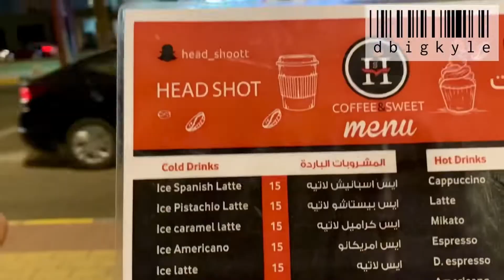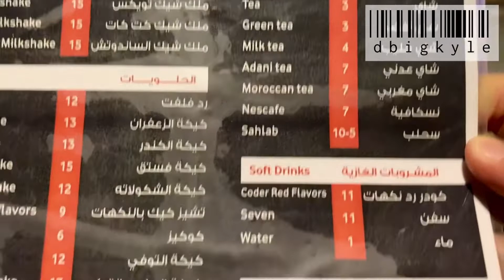VLOG : MEKAH | KOPI-KOPI @ HEAD SHOT COFFEE & SWEET AN NASEEM AL AWALI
Seperti selalu, malam menjelang hari cuti kami akan berkumpul beramai-ramai menghabiskan masa dengan berkongsi pengalaman di tempat kerja. Sambil-sambil itu kami meneroka pengalaman baru di sekitar penempatan kami. Memandangkan di sini sekarang sedang ‘trend’ dengan foodtruck, kami ambil kesempatan untuk meneroka pengalaman di sini. Kami memilih HEADSHOT Coffee & Sweet sebagai tempat singgah dan minum kerana foodtruck tersebut kelihatan amat menarik. Harga berpatutan dan rasa tidak mengecewakan.

🤲🏻Semoga semua yang menonton dapat berada di bumi Mekah satu hari nanti dengan izinNYA, Aaminn.